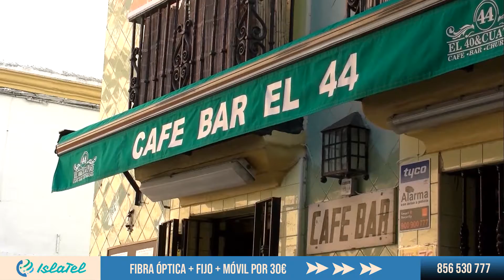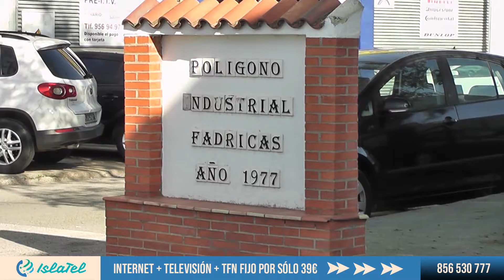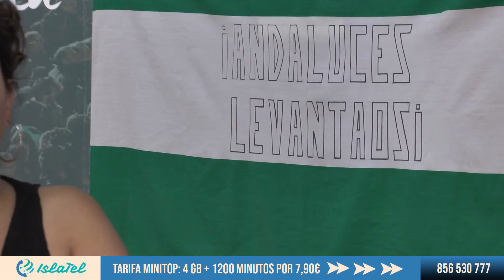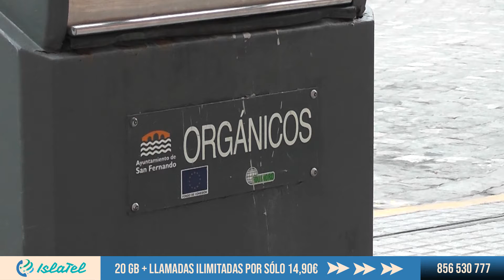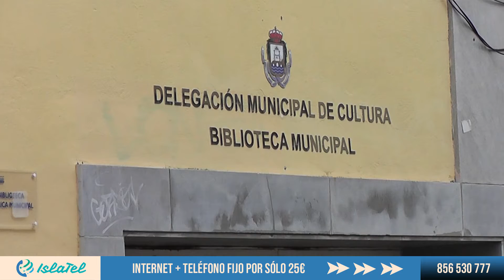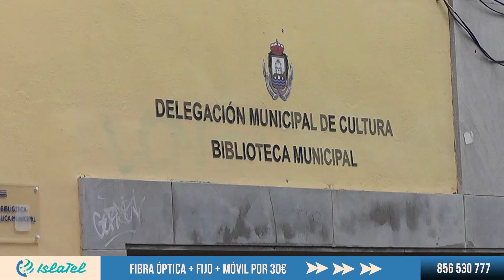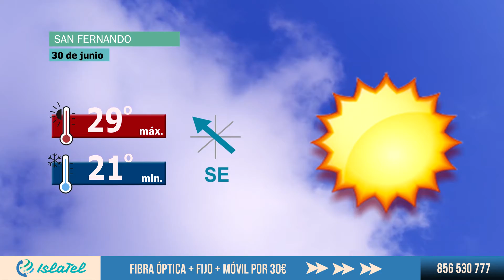Informativo Islatel -ISLA TELEVISIÓN- 29 de junio de 2020